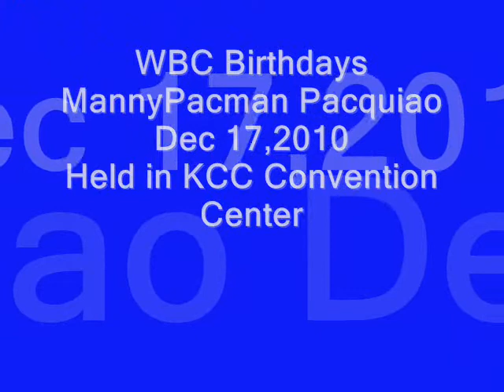pacman angels Dance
KCC convention center pacman birthdays December 17,2010